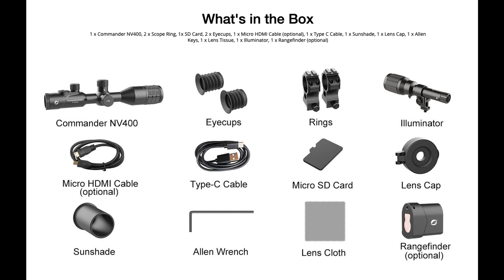Grey Squirrel Control 15% off the Oneleaf NV400 Commander scope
If you're in the market for a day/night vision scope take a look here;

thanks